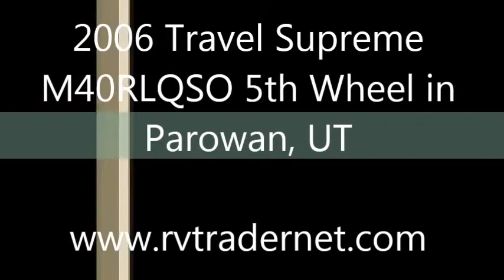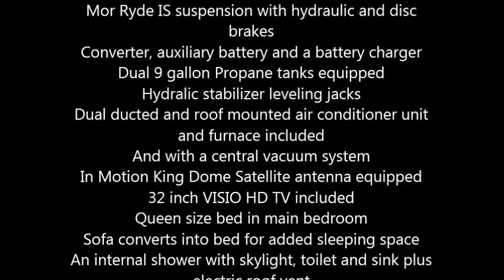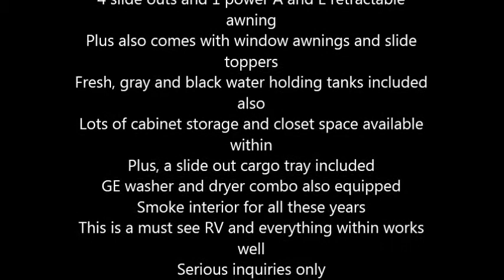2006 Travel Supreme M40RLQSO 5th Wheel in Parowan, UT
2006 travel Supreme

40 feet in total length, this model can accommodate up to 4 occupants comfortably
And, with a gray and white exterior, the interior is a neutral and oak wood cabinetry decor
Standard features include a kitchen equipped with a refrigerator
Tile flooring throughout RV
3 burner stove range top, a convection oven, microwave and double sink
Also has a 7,000 watts Onan generator, 12.0 gallon Suburban hot water heater
Plus, with a water pump and 75 gallon fresh water tank
Mor Ryde IS suspension with hydraulic and disc brakes
Dual 9 gallon Propane tanks equipped
Hydralic stabilizer leveling jacks
Dual ducted and roof mounted air conditioner unit and furnace included
And with a central vacuum system
In Motion King Dome Satellite antenna equipped
32 inch VISIO HD TV included
Queen size bed in main bedroom
Sofa converts into bed for added sleeping space
4 slide outs and 1 power A and E retractable awning
Plus also comes with window awnings and slide toppers
Plus, a slide out cargo tray included
GE washer and dryer combo also equipped
Smoke interior for all these years